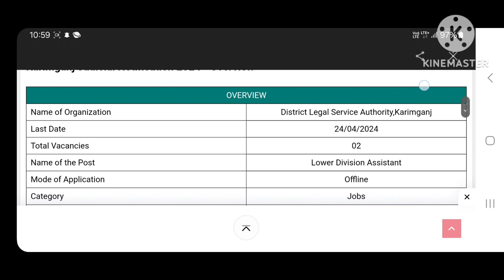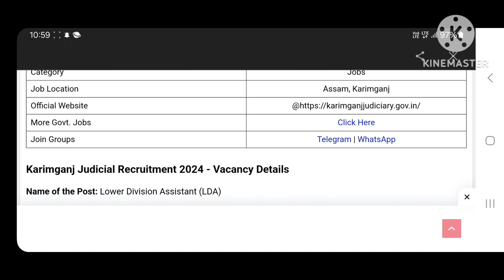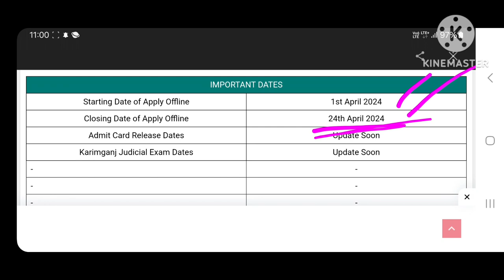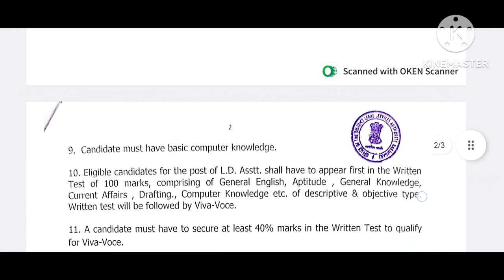Karimganj Judicial Recruitment 2024 // Notification Out For Lower Division Assistant Post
Karimganj Judicial Recruitment 2025 // Notification Out For Lower Division Assistant Post